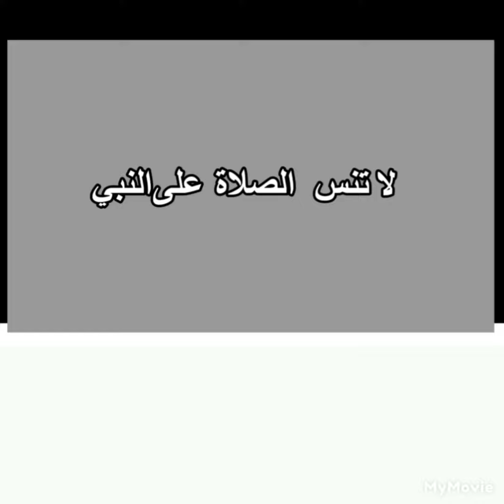قصة المثل العربي - رجع بخفي حنين -اكتشف السبب وراء هذا المثل الشهير